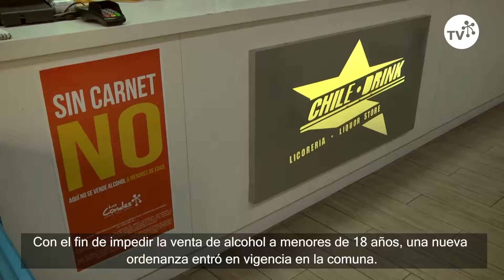Campaña si carnet no